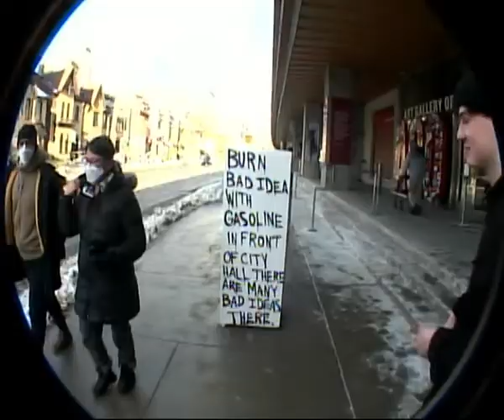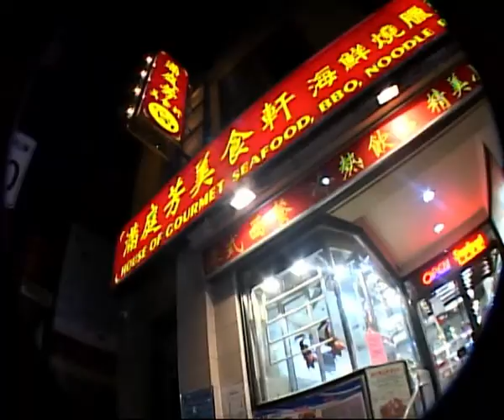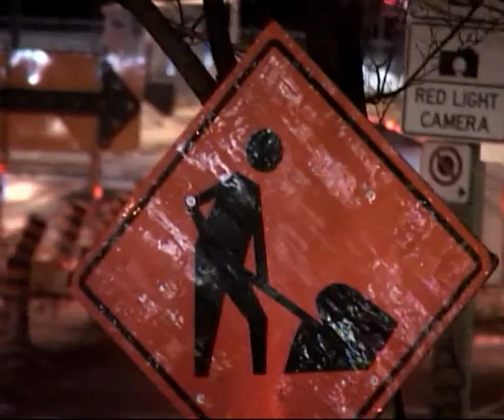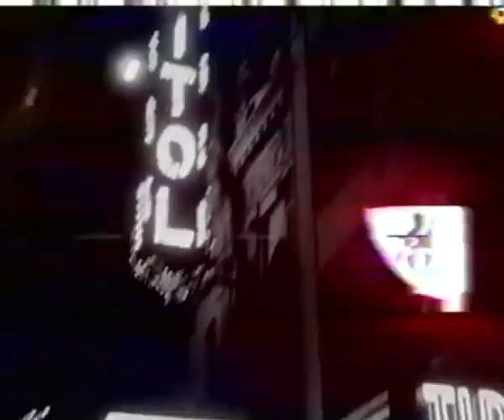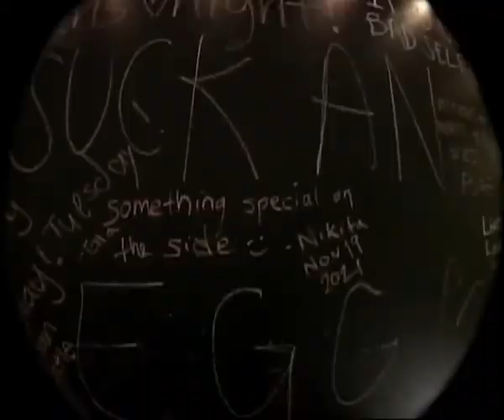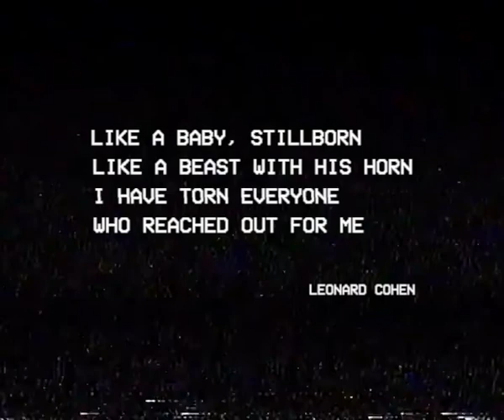fragmentary places | vhs short film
shot over one week in toronto and montreal